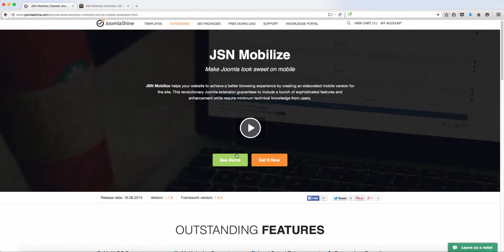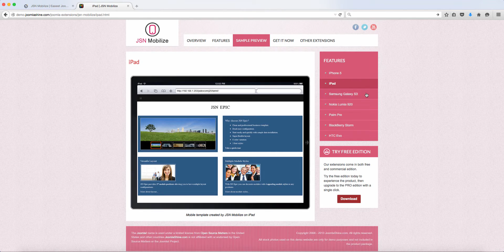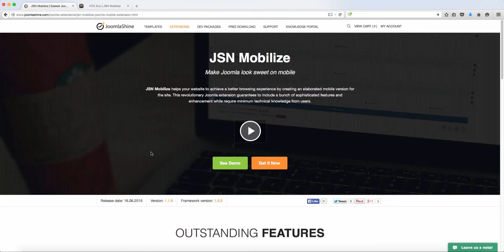JSN Mobilize Review - EASY Way To Create a Mobile Website With Joomla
- Create a mobile version of your Joomla website with this amazing extension from the developers at Joomlashine.com